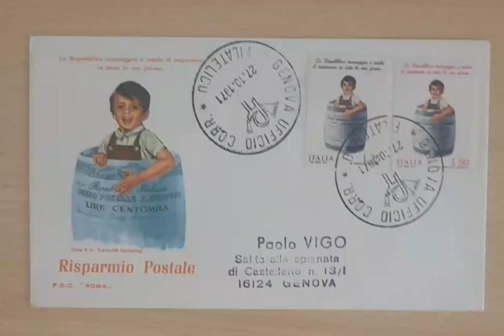Busta Primogiorno 1971 Il Risparmio Postale